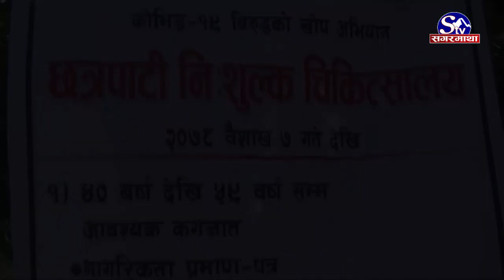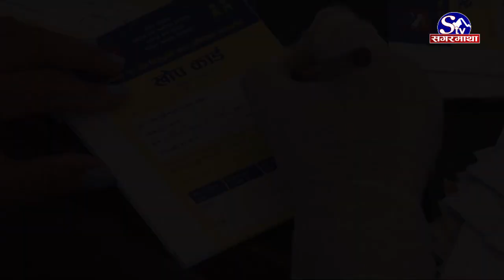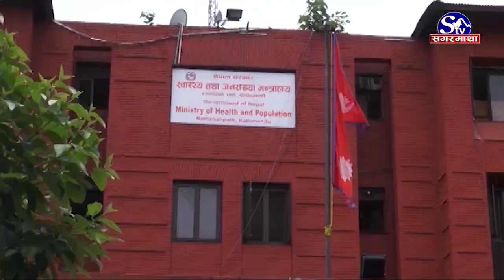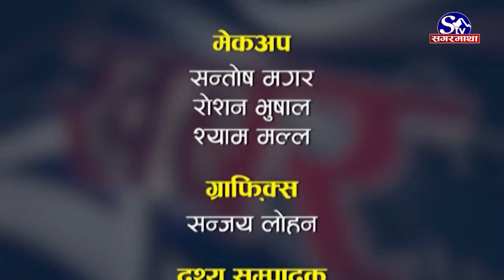अव्यस्थित खोप केन्द्र नै कोरोना सर्ने थलो बन्ने संभावना, सुदूरपश्चिममा बेड पाउन धौधौ